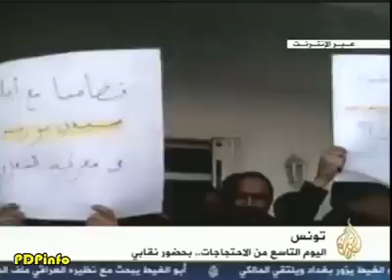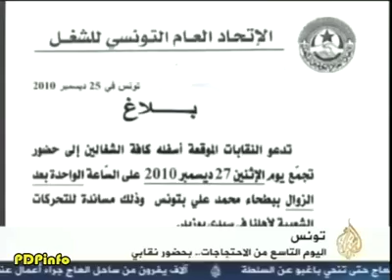تقرير الجزيرة نت عن انتفاضة تونس